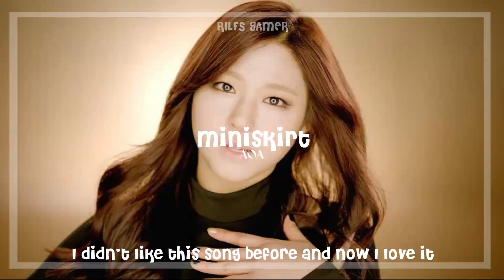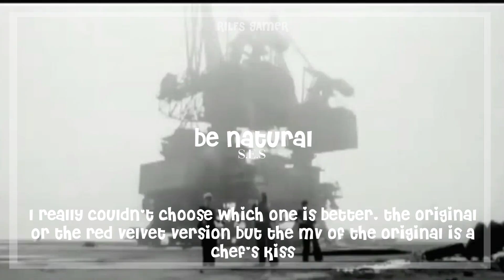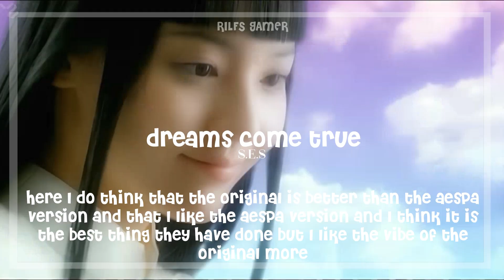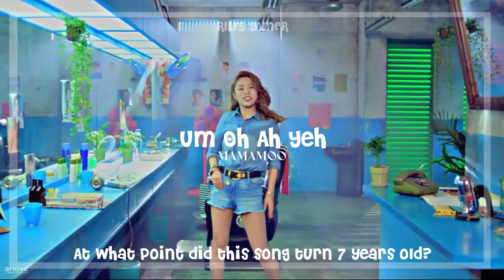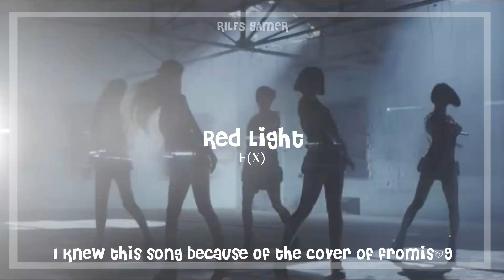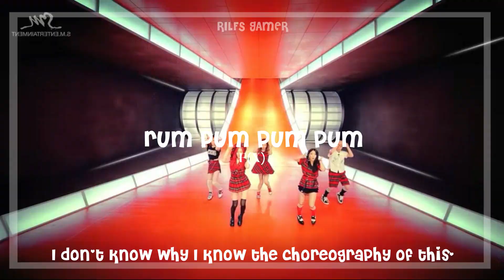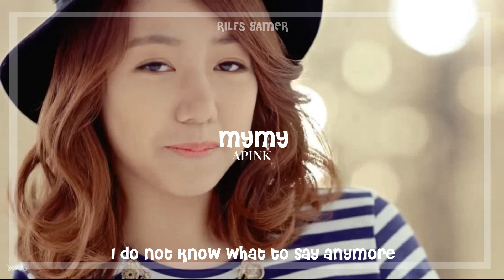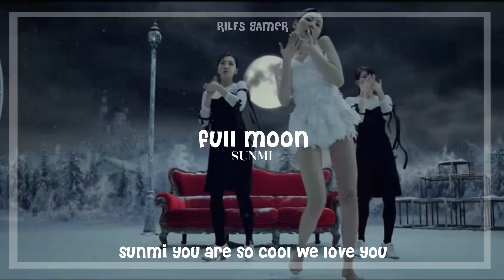Songs that knew how to age like wine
Read This! 🤍

Chanel related stuff:
Sub count: 506 (thank you very much for all the support 😭 )
Status: Active

FAQ:
Name: Vivi
Age: 14
Pronouns: she/her
Kpop kpop k-pop k pop  Blackpink  Brave Girls Momoland Chungha Sunmi IU    kpop unpopular opinions reactions reaction HyunA Dawn Aespa Got7 Day6  WayV  Pristin IOI I.O.I  woo ah GFRIEND Mamamoo SNSD Girls' Generation IZ*ONE Wanna One  Vixx Jessi Orange Caramel Miss A  Oh My Girl APRIL BoA CLC Somi EXID TXT Tomorrow By Together Bighit JYP SM YG BigBang  Rocket Punch Everglow Weeekly (G)I-dle Gidle  StayC Chung Ha ELRIS seulgiology axiestan itztaeiltime  MCND  SuperM Enhypen D-CRUNCH OnlyOneOf Bae173 UNB D1CE 1Team Pinkfantasy Survival Show Epex Lightsum Hot Issue Secret Number Xdinary Heroes review rookie group 4th gen groups 3rd gen VIVIZ NMIXX lesserafim queendom boys planet StayC underrated overrated ruined stage presence lipsync raps album rappers hate love MAMA mnet KBS girl teen crush debut disband comeback releases 2022 plagiarized title tracks bsides b-sides brutally honest stage performance o.o Starship WM Mystic Story Jellyfish Fantagio RBW Brave Entertainment Top Media DSP IST MLD Woolim c9 FNC Cube Brand New Rappers Vocals Live Prerecorded GWSN tier list tier ranking Up10tion Cignature Bvndit Spica Woo Jin Young Cherry Bullet Kep1er Monsta X Mirae Dreamcatcher Tri.be StayC Wei VAV To1 Oh My Girl Woo!Ah! AOA Fromis_9 CLC Everglow Pixy Yukika